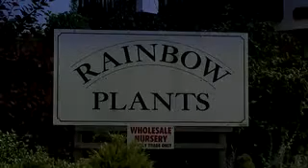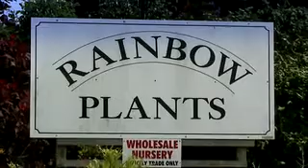(SOLD) Garden Centre & Nursery - RTA Business Sales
This delightful Garden Centre & Nurseries in Ottery, Devon came onto the market with a turnover around £545,000 per annum.

A buyer was found who needed to sell his existing farm & land before he could fund the purchase.

RTA offered to market & advertise the purchaser's farm & land for free in order to assist in the process. As a result, a buyer for the farm & land was found and the sale could complete, proving RTA will go the extra mile for their client.

The business was eventually sold off an asking price of £975,000